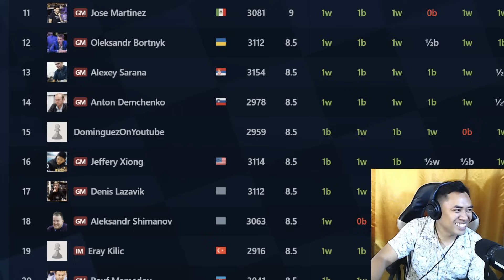Pang MALAKASANG Bakbakan ito! Nakamura vs Carlsen at Sumali si Coach Kamatyas!